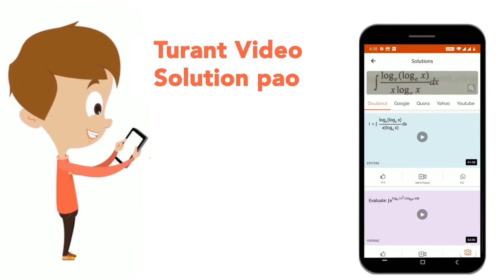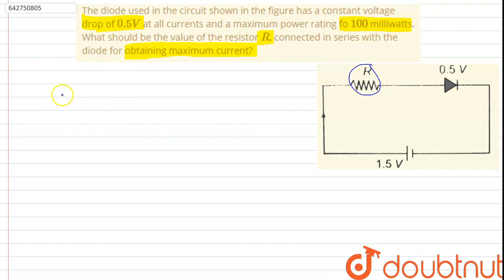The diode used in the circuit shown in the figure has a constant voltage drop of 0.5 V at all cu...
The diode used in the circuit shown in the figure has a constant voltage drop of 0.5 V at all currents and a maximum power rating fo 100 milliwatts.What should be the value of the resistor R, connected in series with the diode for obtaining maximum current?
Class: 12
Subject: PHYSICS
Chapter: PRACTICE PAPPER
Board:NEET

👉 Have Any Query? Ask Us.